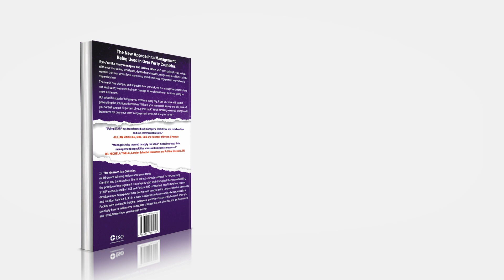The Answer is a Question Book